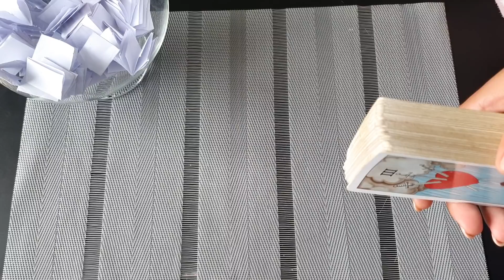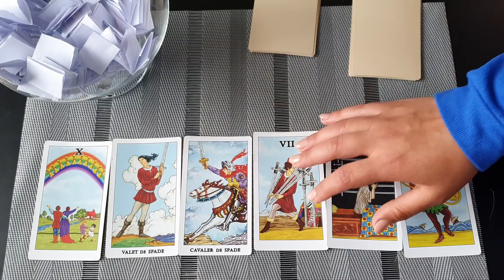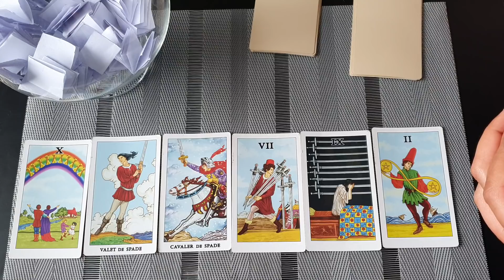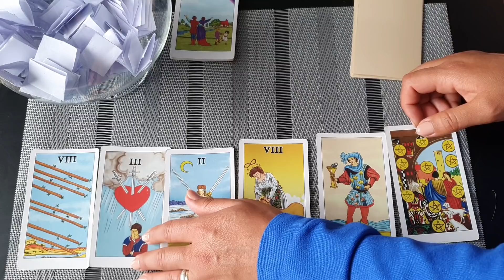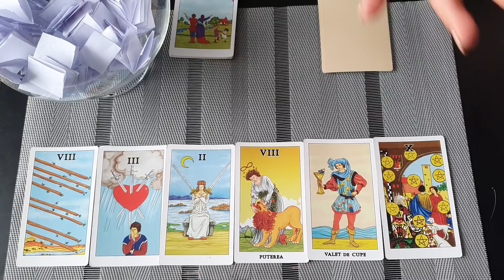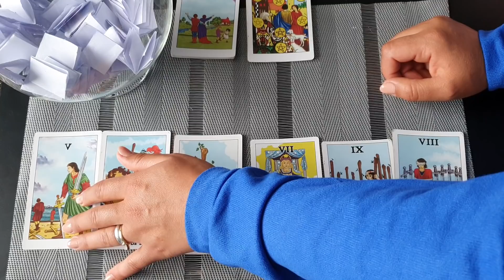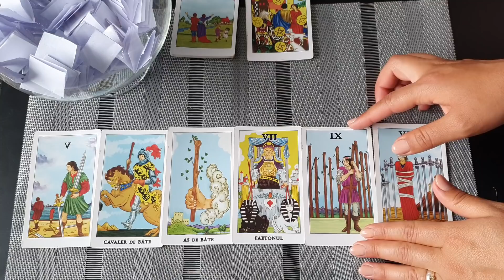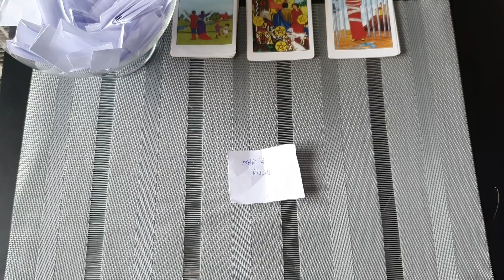Etalare Interactiva (Este Dragoste Adevarata ? ) + Extragere Concurs 12-18 Aprilie !